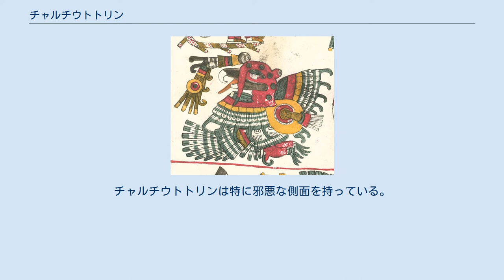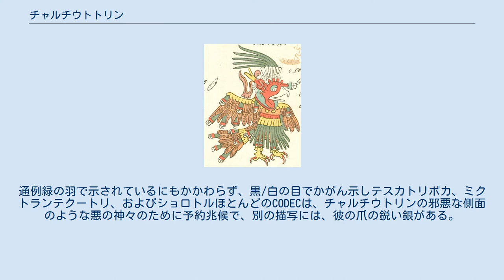チャルチウトトリン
コーデックスボルジア コーデックステレリアーノ-レメンシスに描かれているチャルチウトトリン。
 チャルチウトトリン（Chalchiuhtotolin[tʃɑːltʃuːtoʊtoʊlin]ナワトル語）は、アステカ神話における病気と疫病の神。
その名は「宝石の七面鳥」を意味する。
 テスカトリポカと同一視される。
 チャルチウトトリンは強力な魔術の象徴。
テスカトリポカは人間を自己破壊に誘惑することができ、彼が七面鳥の形をとるとき、彼は汚染を浄化し、罪悪感を取り除き、彼らの運命を克服することもできうる。
トナルポワリでは、チャルチウトトリンがTecpatl （ストーンナイフ）とtrecena 1-Atl（水）を支配している。
 過去13日間は、ショロトルによって支配されている。
チャルチウトトリンは特に邪悪な側面を持っている。
通例緑の羽で示されているにもかかわらず、黒/白の目でかがん示しテスカトリポカ、ミクトランテクートリ、およびショロトルほとんどのCODECは、チャルチウトリンの邪悪な側面のような悪の神々のために予約兆候で、別の描写には、彼の爪の鋭い銀がある。
ナワルは七面鳥で、村を恐怖に陥れ病気をもたらす。